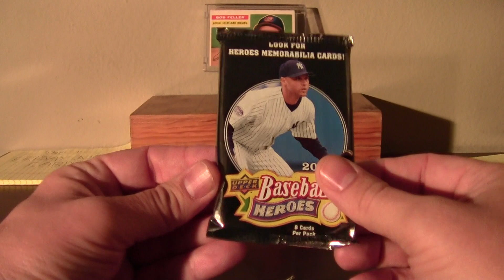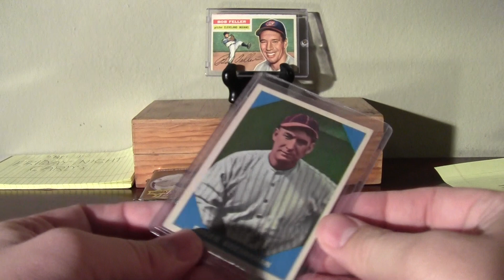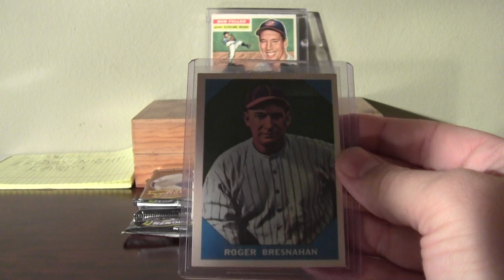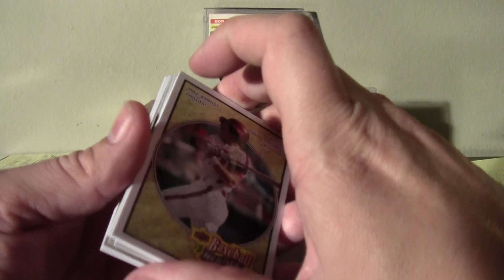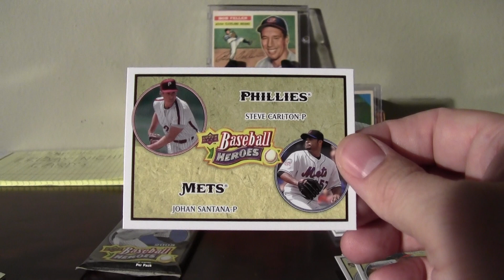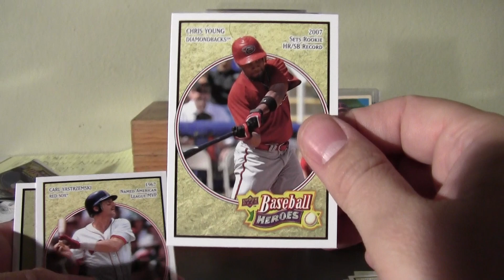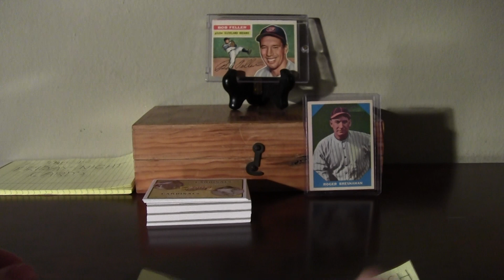Friday Night Cards: Burton Bensch Edition